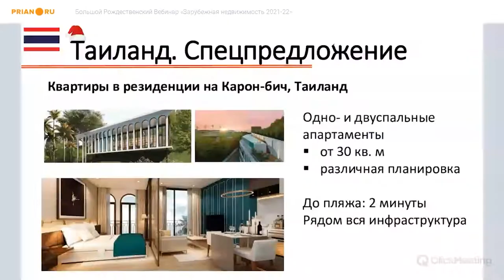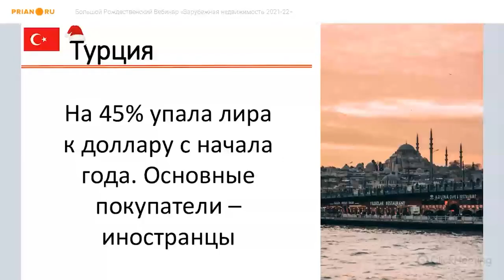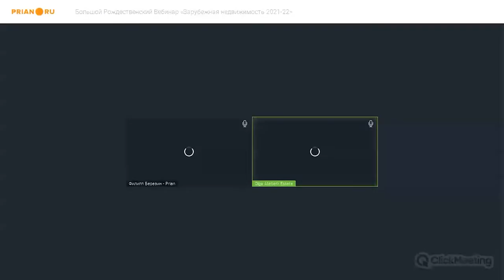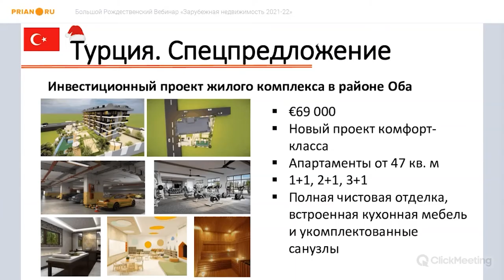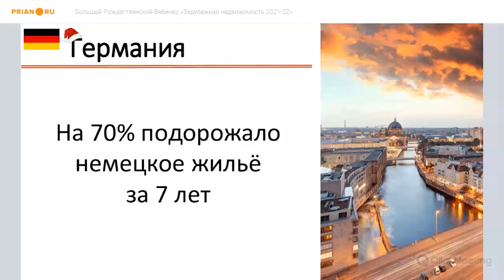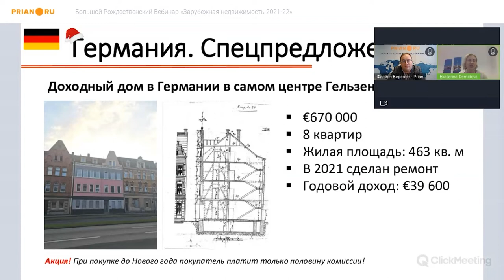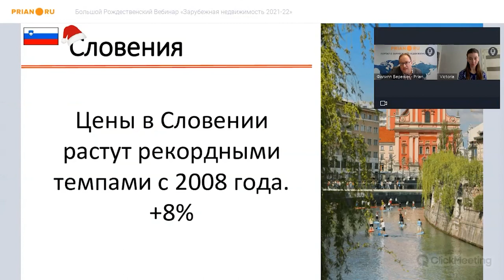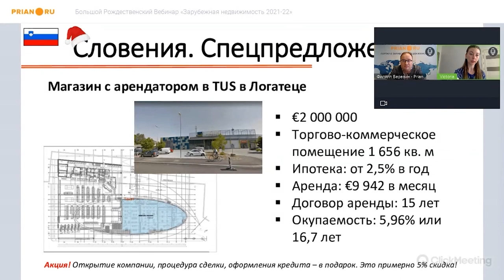Зарубежная недвижимость сезона 2021/22. Подводим итоги на рынках Турции, Германии и Словении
Вебинар от 21 декабря 2021

00:00:00 Ольга Старостина, Ataberk Estate (Турция)

00:20:12 Екатерина Демидова, DEM Group GmbH (Германия)

00:36:58 Виктория Савченко, Future Real Estate (Словения)